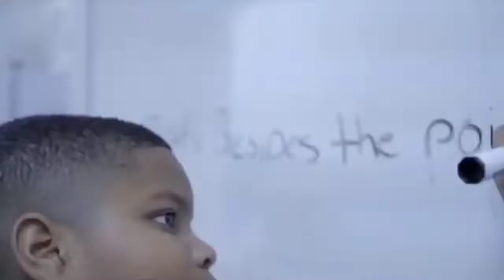Holland Home Care x GheeFunny - Interview Process